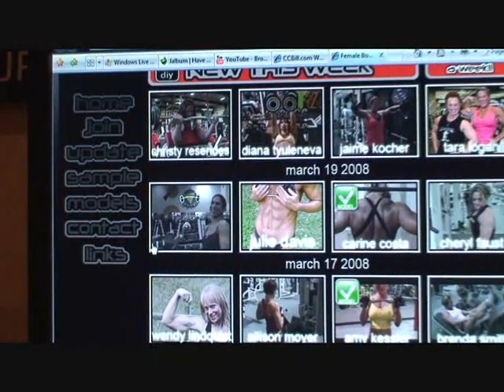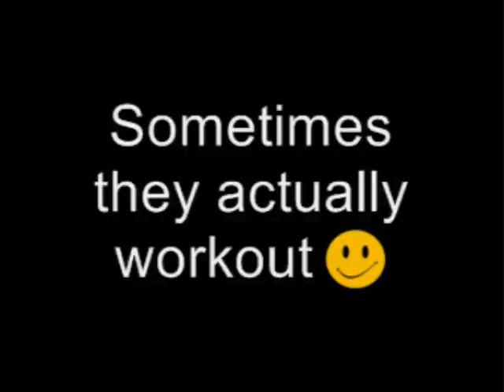emmanuela pintus DIYMUSCLE jen reece FEMALE BODYUBUILDING VIDEO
We had TONS of female bodybuilding videos and galleries.